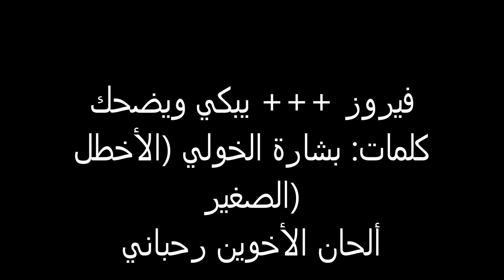فيروز +++ يبكي ويضحك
يبكي ويضحك

يبكي ويضحك لا حزناً ولا فرحاً
كعاشق خطّ سطراً في الهوى ومحا

من بسمة النجم همسٌ في قصائده
ومن مخالسة الظبي الذي سنحَ

قلب تمرّس باللذات وهو فتىً
كبرعم لمسَتْه الريح فانفتحَ

ما للاقاحية السمراء قد صرفتْ
عنا هواها، أرق الحسن ماسمحَ

لو كنت تدرين ما القاة من شجن
لكنت أرفقَ من اسَى ومن صفحَ

غداة لوحت بالآمال باسمةً
لانَ الذي ثارَ وانقاد الذي جمحَ

فالروض مهما زهت  قفر إذا حرمت
من جانح  رّفّ  أو من صادح صدحَ

كلمات: بشارة الخوري
ألحان: الأخوين رحباني
تاريخ: 1999